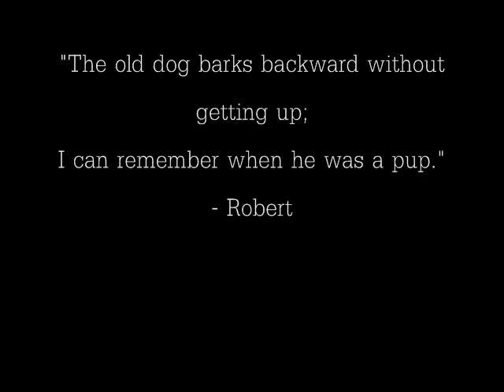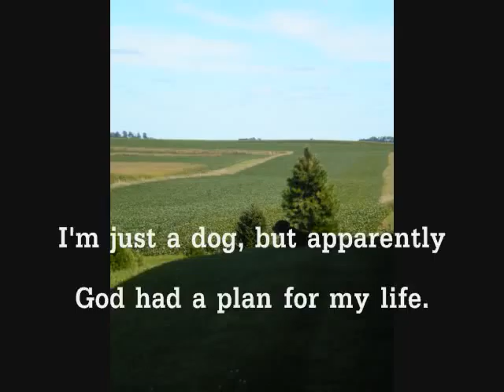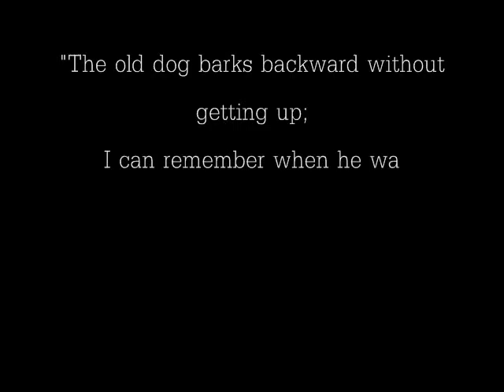The Span of a Life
This is a video I made for a group project in English class for the poem "The Span of a Life" by Robert Frost. It is the story of my dog Tucker's life. My family adopted him in 2005 from the Iowa Golden Retriever Rescue League. Hope you like it. :)